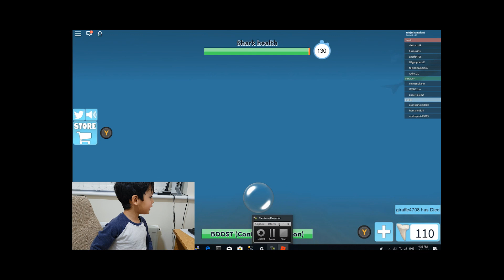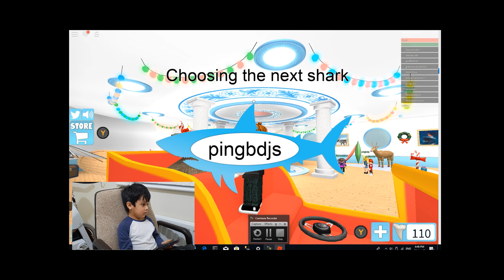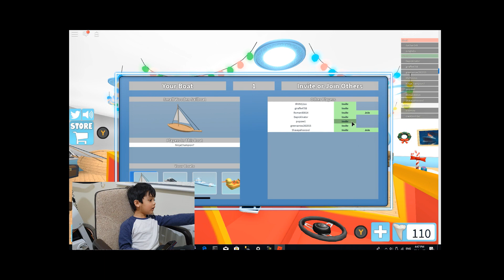Playing SharkBite on Roblox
Playing SharkBite on Roblox with baba.